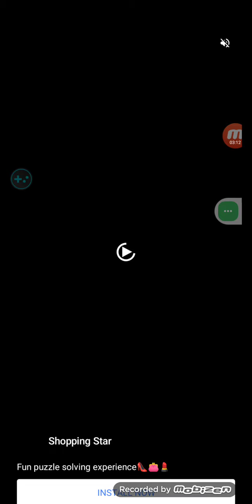Bub's Puzzle Blast! Level 40-44